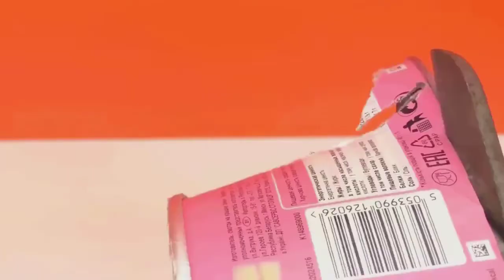Homemade things | Simple Inventions | Creative Ideas | Life Hacks | Arts and Crafts.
homemade things,
simple inventions,
anaysa hacks,
Arts and Crafts,
7 simple inventions,
creative ideas,
6 simple inventions,
home made things simple,
life hacks,
crafty panda
homemade ideas,
easy inventions,
5 minute crafts,
creative things,
kitchen hacks storage,
kpop reaction,
simple tricks,
simple life hacks,
homemade,
cheap trick,
homemade electric things,
3d printing,
5 minute crafts inventions,
homemade creative things,
simple ideas,
hacks for boys,
electric car,
ps4 jailbreak,
life hacks and experiments,
homemade inventions,
inventions,
astra j,
homemade life hacks,
8 simple inventions,
simple inventions to make at home,
5 minute crafts clothes,
iphone fold,
iphone experiment,
simple experiments,
laplace m,
summer hacks,
dragon ball legends hack,
8 ball pool,
homemade experiments,
krunker hacks,
5 minute crafts toothpaste beauty hacks,
creative inventions,
hacks girly,
cement shoes,
bts reaction,
life hacks & experiments,
homemade tricks,
natalies outlet,
life hack,
electric bike,
5 minute crafts food chocolate,
how to make knife at home easy,
5 simple inventions,
5 minutes craft clothes folding,
troom troom in hindi,
cooking hacks,
phone photography hacks,
experiments,
anaysa,
school project,
5 minute crafts matches box,
how to make things,
watermelon ideas,
honor band 4 hacks,
cement hacks,
fortnite hacks,
queen reaction,
hot glue gun hacks,
bts japan,
homemade hacks,
5 minute crafts girly school hacks,
gta 5 tesla,
5 minute crafts kissing,
diy queen school hacks,
5 minute crafts barbie doll clothes,
5 minute crafts hair hacks aloe vera,

reaction guru,
black ops 4 days of summer,
5 minute crafts glue gun hacks,
easy tricks,
life hacks 2019,
romance hacks,
school hacks,
homemade items,
japan movie,
5 minute crafts bloopers,
boys hacks,
q pop,
5 minute crafts girl period,
creative,
7 simple invention,
5 minute crafts egg hacks,
food hacks,
homemade useful things,
tricks,
kitchen hacks,
5 minute creative,
reaction kpop,
chocolate hacks,
bike hacks,
new life hacks 2019 for kitchen,
ragnarok m,
barbie cartoon tamil,
braces hack,
london hacks,
5 minutes craft reaction,
handmade things
leaked fortnite,
homemade gadgets easy,
gavana juice,
6 simple toys,
krunker hack,
pubg tricks,
davehax watermelon,
5 awesome life hacks,
homemade romance,
bts live reaction,
5 minute crafts egg,
samuel garcia,
new skirt,
buzzfeed men,
phone life hacks,
makeup hacks,
aloe vera hacks,
5 minutes craft girly,
japan new project,
hacks,
home made items,
kids hacks,
5 minutes craft in telugu,
life tricks,
home made simple,
motor hack,
5 minute crafts toys for kids,
gun girl school dayz,
5 minute crafts teens,
kpop diy,
homemade motor,
balloons room,
tesla electric car,
anisha hacks,
krunker aimbot,
motor tricks,
krunker.io hack,
5 minutes craft food,
jelly shoes,
ideas simple,
6 simple invention,
5 simple life hacks,
girl romance,
hairstyles for long hair men,
tesla craft,
watermelon hacks,
5 minute crafts shirt hacks,
5 minute crafts new video today,
f-zero,
dc motor life hacks,
diy kpop,
5 minute crafts with hot glue gun,
96 songs,
homemade creative ideas,
5 minute crafts jeans folding,
blossom slime,